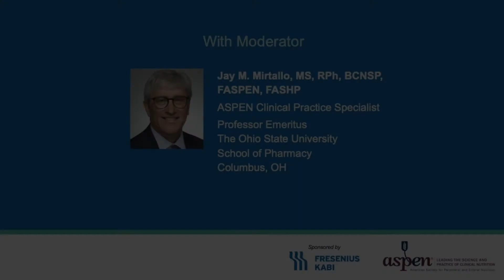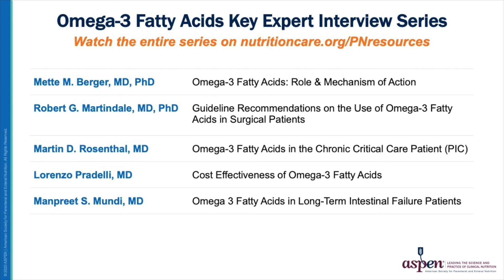Omega-3 Fatty Acids: Role & Mechanism of Action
This is the first in a series of 5 interviews with global nutrition experts on the topic of Omega-3 fatty acids. In this interview, Dr. Berger explains the role and mechanism of action of omega-3 fatty acids and its role in patient care.

This educational offering was provided to you by ASPEN and supported by an educational grant provided by Fresenius Kabi.